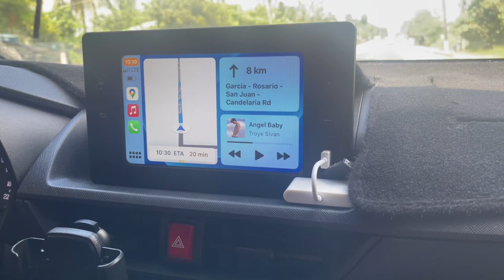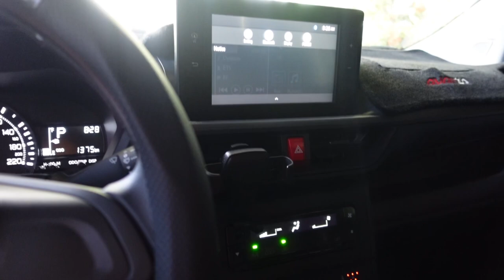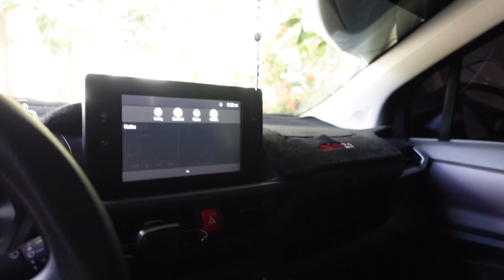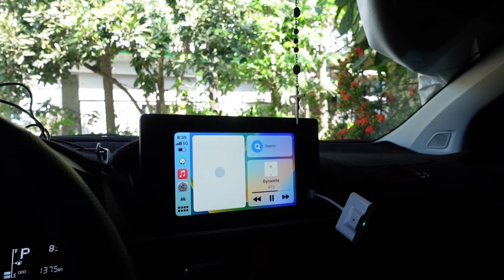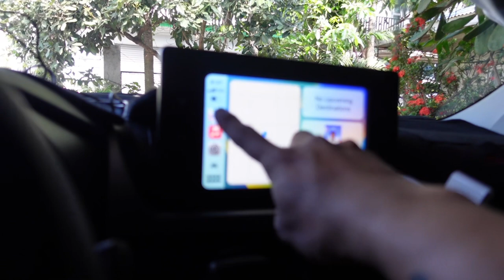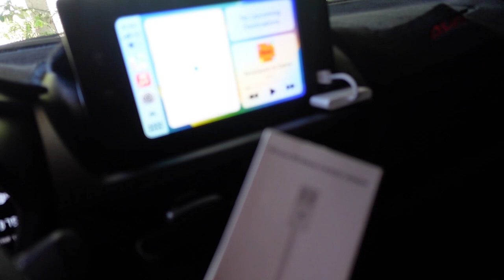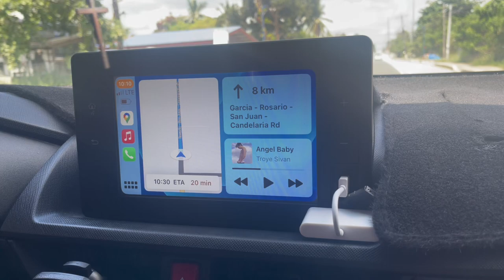TOYOTA AVANZA CAR PLAY PROBLEM/shoppe car play accessories budolorlegit???